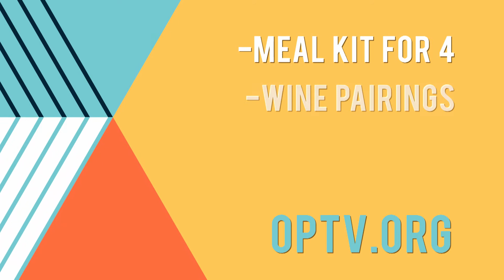Wine & Food with Lidia - A Virtual Celebration!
Join Ozarks Public Television and Brown Derby for Wine & Food with Lidia - A Virtual Culinary Celebration on May 22nd!